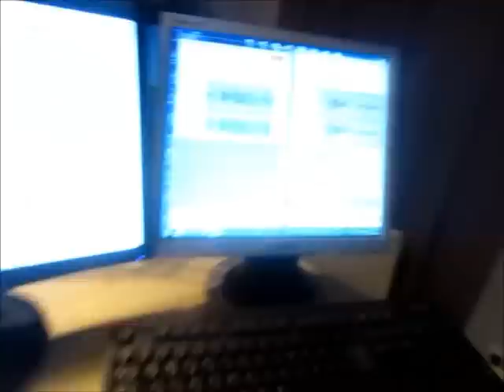Johanna Tukiainen tänään 21.30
MasaRadion haastattelussa 21.30